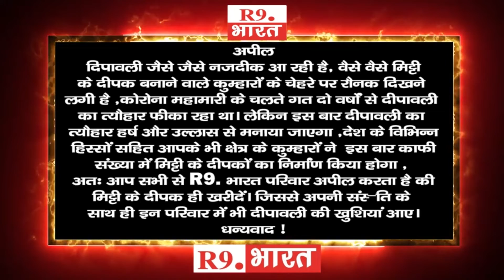शुभकामना सन्देश ....डॉक्टर दीपक शर्मा एमबीबीएस चिकित्सा अधिकारी-धौलपुर @fastUpdate@R9BharatTV